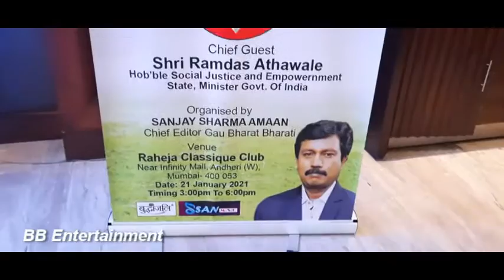Young achievers Award 2021 & Mahurat of Hindi Film Sorry Mother Chief Guest minister RamDas Athwale